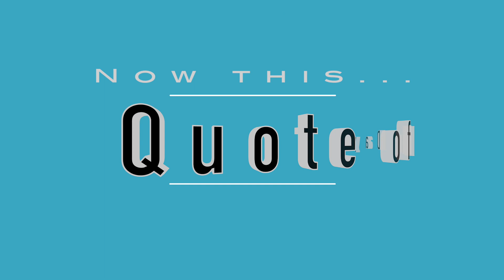2021 04 26 NYC Update Covid 19 Daily Numbers, News & Commentary and Chapo!